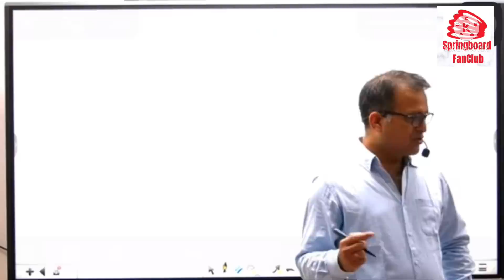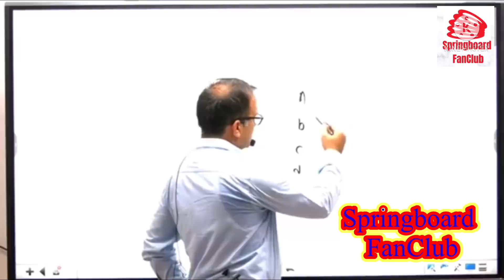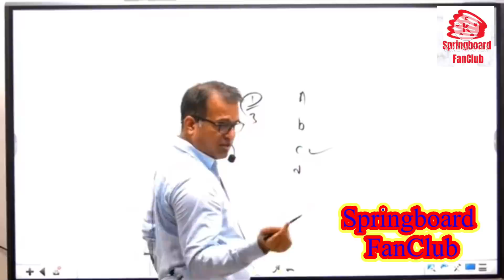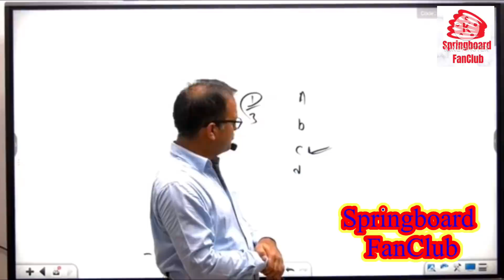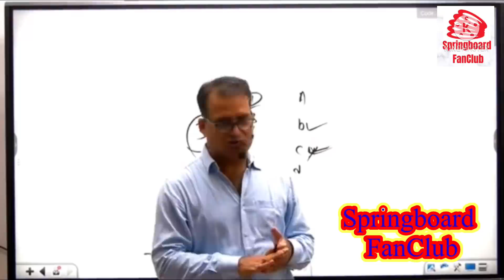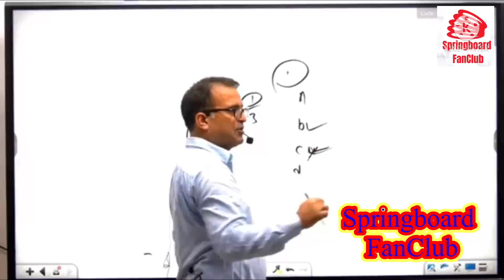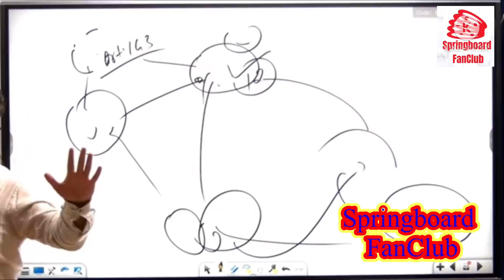RAS-Pre Exam Guidance॥एग्ज़ाम हॉल में इन बातों को माइंड में रखें॥घबराना नहीं हैं॥ By दिलीप सर